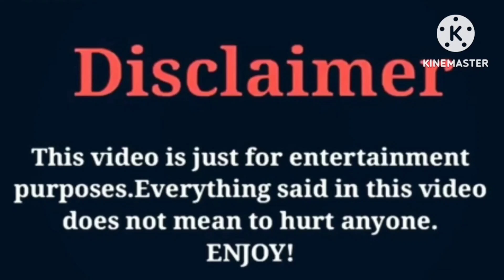Mya Nicole VS NBA Young Boy | Lifestyle | Comparison | Interesting Facts